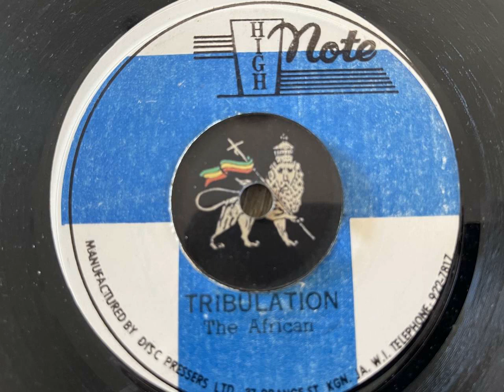The African - Tribulation